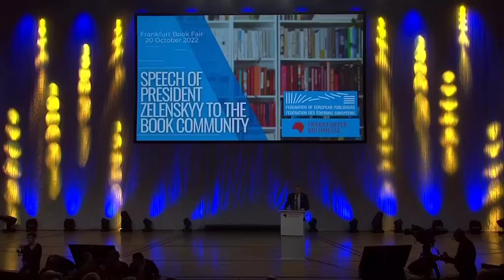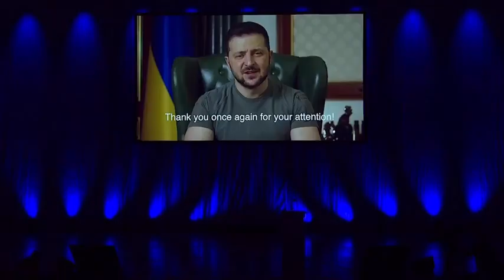Russia and try to ignore the terrorist policy of states like Iran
We must speak frankly – there are still enough figures in Europe who call for "understanding" Russia and try to ignore the terrorist policy of states like Iran. There are such people in various spheres – in politics, business, in NGOs and in the media. Why is this possible? What leads to this?

One answer: lack of knowledge. Lack of knowledge in the public majority.
I said this during an address to the participants of the Frankfurt Book Fair. And I also invited publishers and authors, businessmen and public figures, educators and journalists to Ukraine! To take a look at what our people are going through. What we have already managed to achieve. What threats we still face. To take a look and tell about it.

To tell about it, because it threatens the other nations of Europe as well. As long as terrorist states still exist.